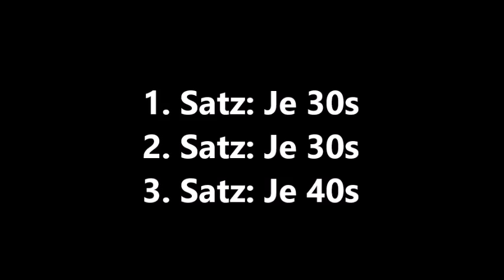5 Minuten Workout #13